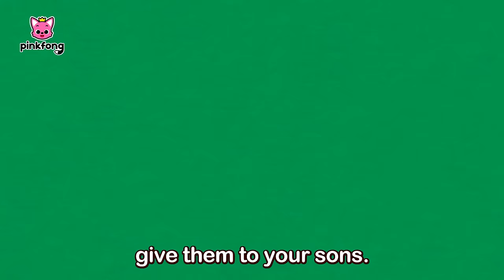【30分メドレー】赤ちゃんも喜ぶ英語の歌まとめ🎵 | ピンキッツとはじめての英語 | マザーグースの曲 | ピンキッツとベイビーシャーク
00:00:09 Mary Had a Little Lamb
00:01:06 Where Is Daddy
00:02:56 Hot Cross Buns
00:03:59 Twinkle Twinkle Little Star
00:05:26 Little Bo-peep
00:06:22 Humpty Dumpty
00:07:32 Row Row Row Your Boat
00:08:29 The Wheels on the Bus
00:09:43 One Elephant Went out to Play
00:11:02 Five Little Monkeys
00:13:09 Rain Rain Go Away
00:13:50 I Had a Little Nut Tree
00:14:47 Make a Pancake
00:15:50 Hickety Pickety My Black Hen
00:16:36 Pat a Cake
00:17:55 This Little Piggy
00:19:16 The Muffin Man
00:20:25 Old Macdonald Had a Farm
00:21:57 Hickory Dickory Dock
00:22:42 Baa Baa Black Sheep
00:23:55 To Market, to Market
00:24:51 The Ants Go Marching
00:25:51 The Farmer in the Dell
00:27:16 Six Little Ducks
00:28:31 Down By the Station
00:29:37 Eentsy Weentsy Spider